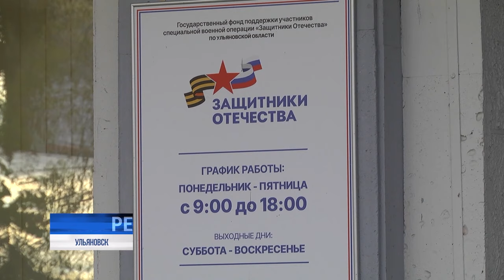Бойцы ЧВК получили удостоверения ветеранов боевых действий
Представители частных военных компаний по возвращении из зоны спецоперации, как правило, сталкиваются с одной и той же проблемой: как доказать свою причастность к происходящему "за ленточкой".

Эта ситуация была озвучена во время прямой линии президента глава государства подчеркнул: все бойцы СВО должны в равной мере получать положенную поддержку. Благодаря же Госфонду "Защитники Отечества" ситуация уже начала меняться в лучшую сторону.

Официально задокументированными ветеранами спецоперации на день сегодняшний в Ульяновской области стали 15 человек.⠀⠀⠀⠀⠀